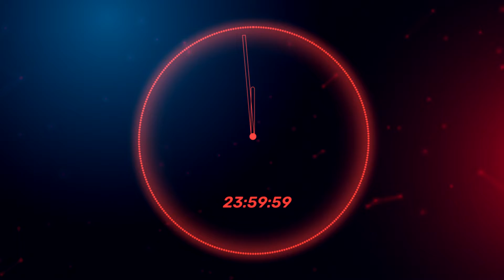RNC News - 5ª Edição | Seu jornal do imigrante 🌐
Seja muito bem vindo ao RNC NEWS, o seu jornal do imigrante com as mais recentes notícias e fatos que cercam o Universo dos imigrantes ao redor do mundo. União Europeia recomenda que países aceitem todos os turistas vacinados; Rússia reconhece independência de regiões separatistas da Ucrânia; Portugal estende até o fim de junho validade de vistos vencidos e elimina obrigatoriedade de prova contra Covid-19 em restaurantes; Acompanhe mais detalhes sobre estas notícias aqui no RNC News.

Toda sexta-feira tem RNC News! 🌐